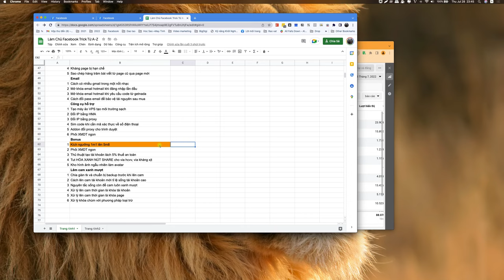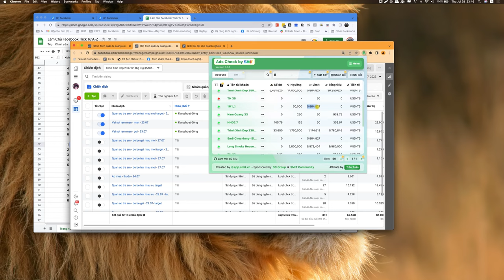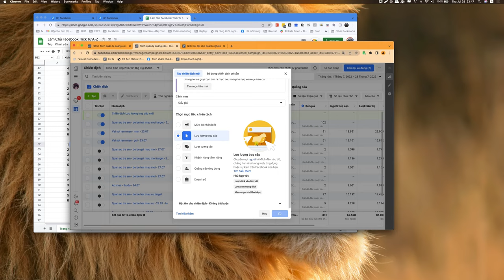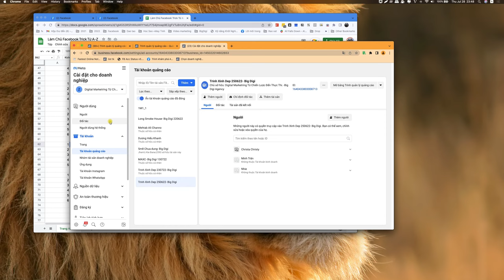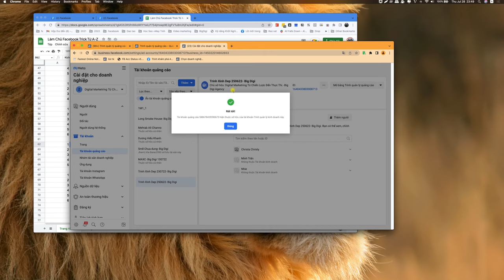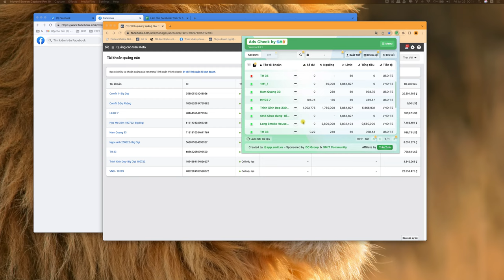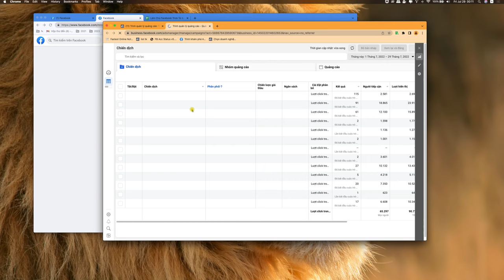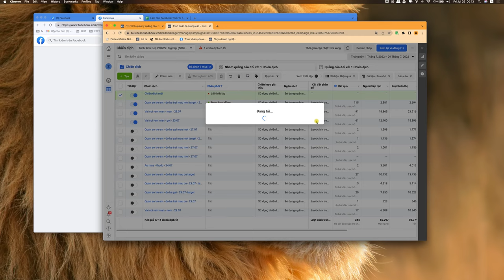Tút kích tài khoản quảng cáo limit 1m1 lên 5m8 tỉ lệ 100%